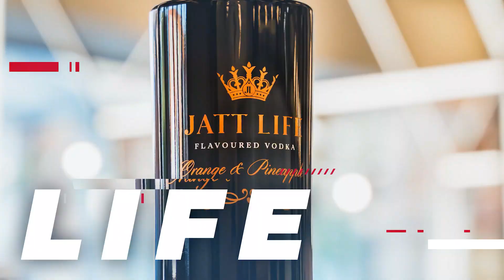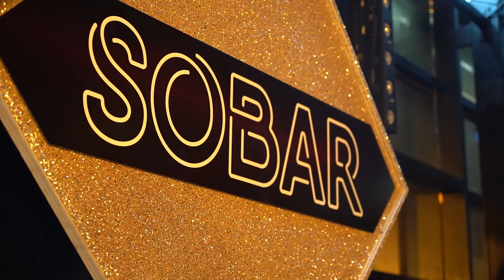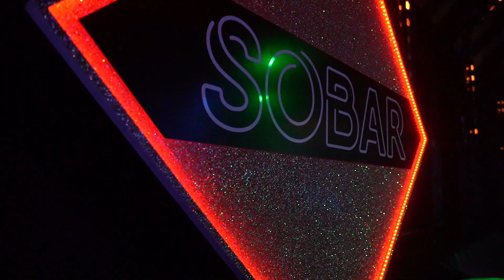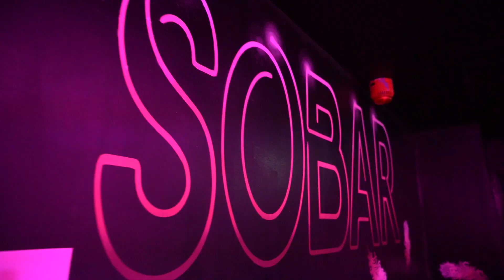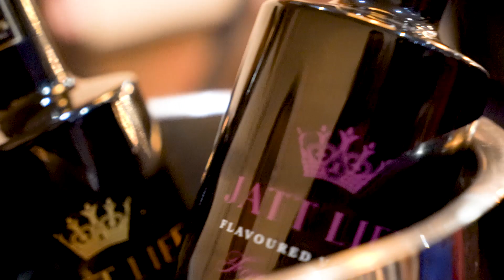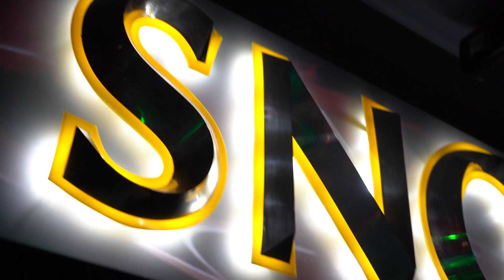Jatt Life Journey EP19 - Birmingham Takeover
In this weeks episode of the Jatt Life Journey EP19 - We have some exciting news! We are now working with some of the biggest bars/nightclubs in Birmingham including; Sobar, Snobs, Theatrix and Henman & Cooper, and they are now part of the JL foundation.